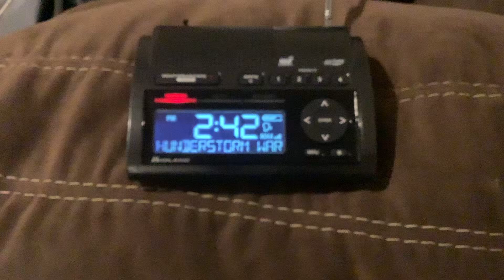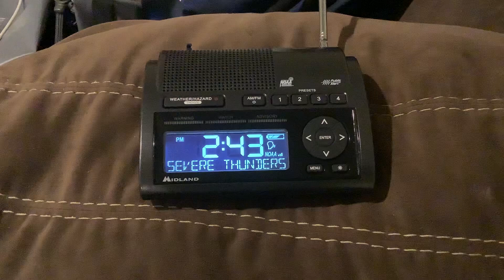EAS #1,616 NOAA Weather Radio (WR-400) Severe T’storm Warning #3 8/3/24 2:42 PM